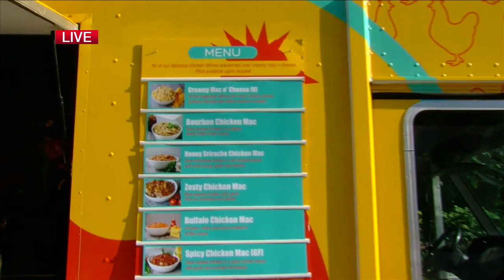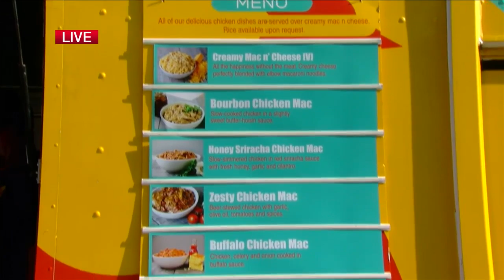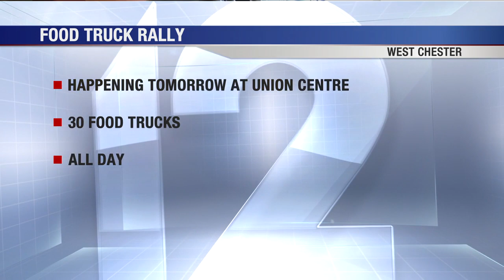Union Centre Food Truck Rally returns August 9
CINCINNATI (WKRC) - The food trucks are uniting in Butler County. The Union Centre Food Truck Rally returns on August 9 for its seventh year. And again, it'll be helping a worthy cause, Companions on a Journey. Kerry Hendel and Jarod Maier from Chicken and Mac truck talk about the event.